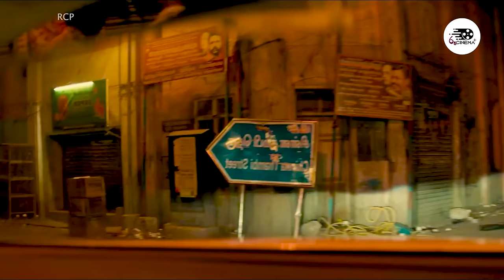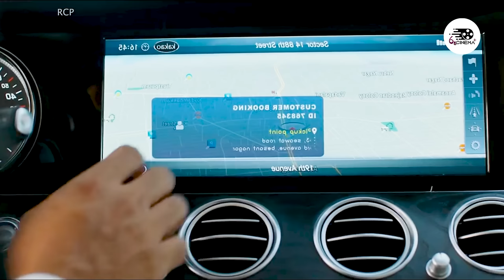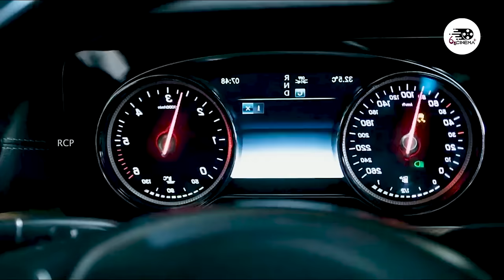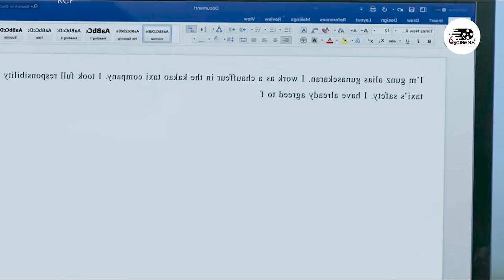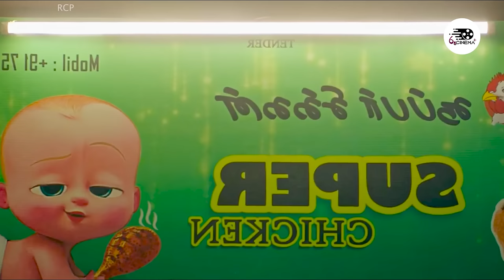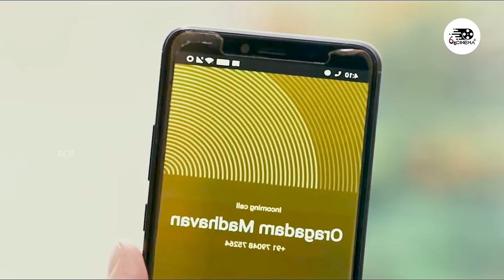Taxi Driver එක්ක තනි වුණ සුරුපිණිය | Takkar Movie | Explanation in Sinhala | Movie Review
WhatsApp Massage එකක් දාන්න 👉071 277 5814

🧑‍💼 Manager          -  Gihan
🎙️ Voice Over       -  Hasanka
🧑‍💼 Video Editing   -  Hasaranga

Keywords-
Sri Lanka, Sinhala, Trapped Movie Explanation in Sinhala